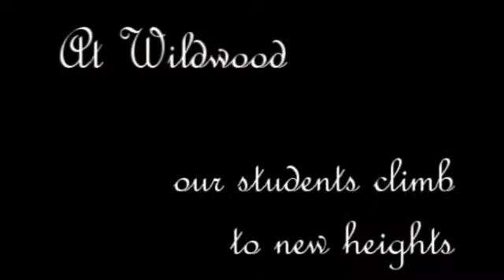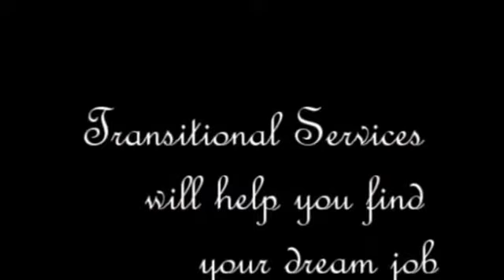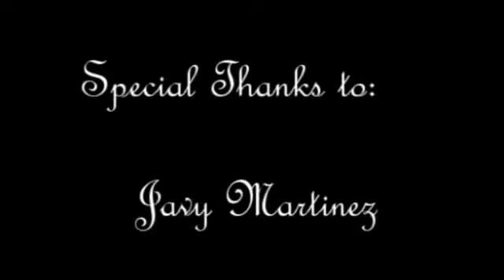Wildwood Programs: Where Impossible Is Not A Word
Our Spring Gala video from 2012